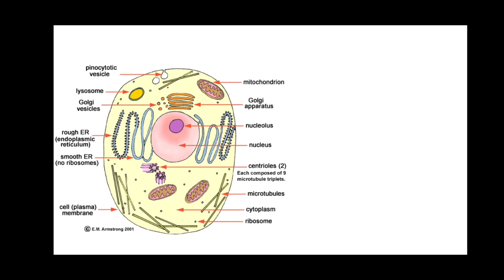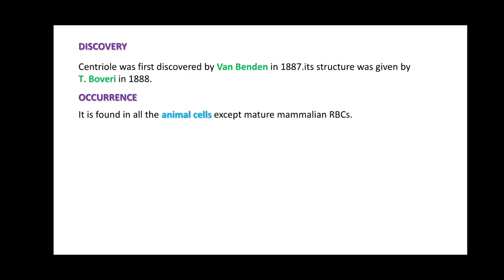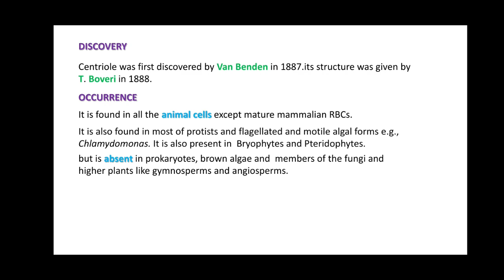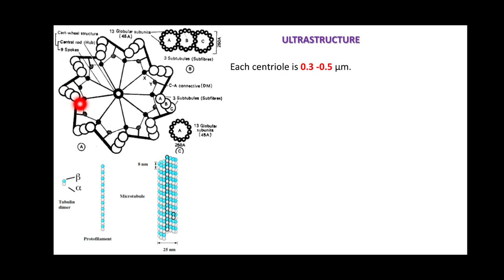CENTRIOLES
Structure and organisation of cell by Prof Mali sir